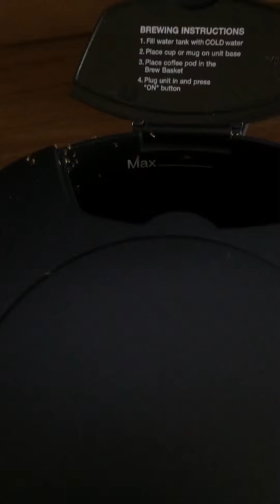Spiders in the coffee maker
Marriott in Oahu north shore